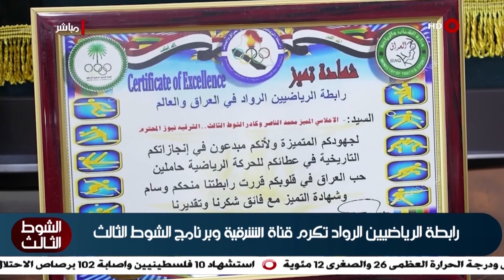الشوط الثالث | 22-02-2023